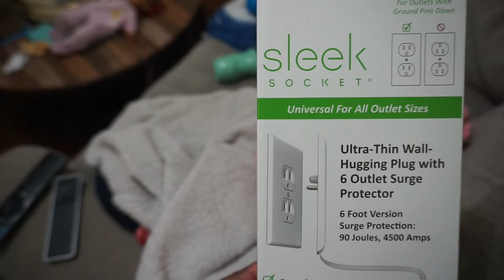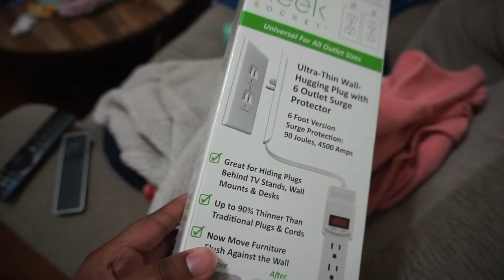Vlogmas Day 2 | Not Much To It! | Marquia Howell | Vlogmas 2021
Vlogmas Day 2 | Not Much To It! | Marquia Howell
Day 2 was kinda boring I was editing all day pretty much.

Quiabia24